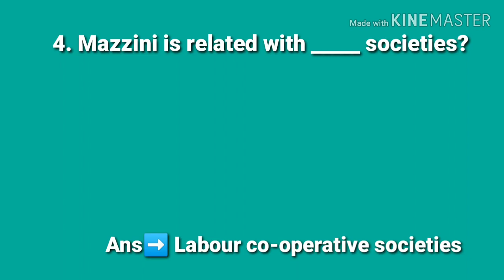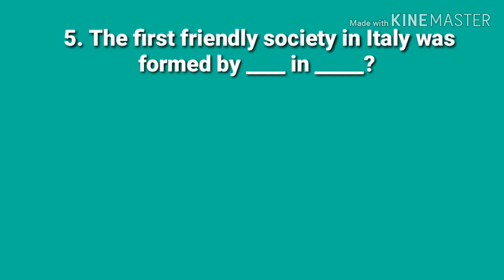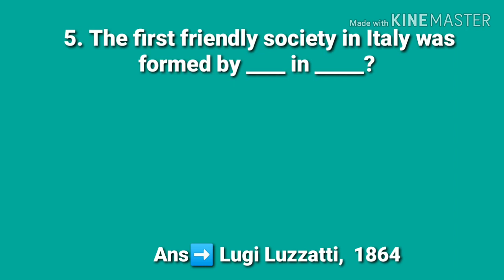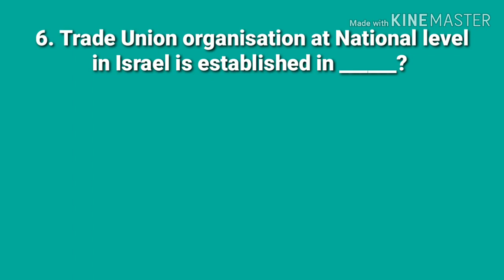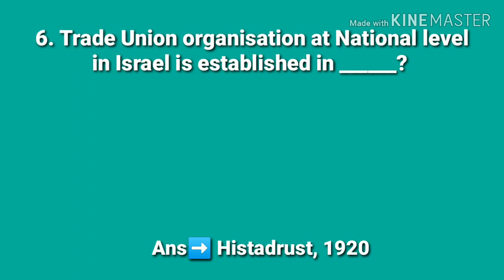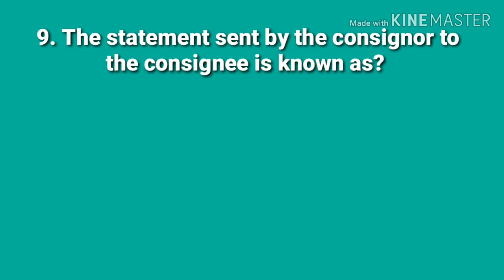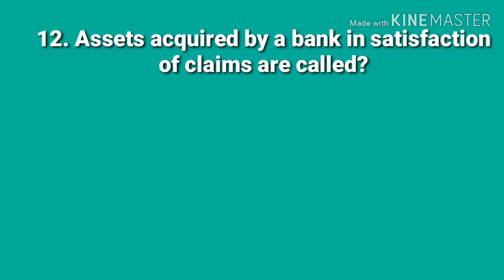CSEB RANK MAKING MODEL QUESTIONS SERIES-13